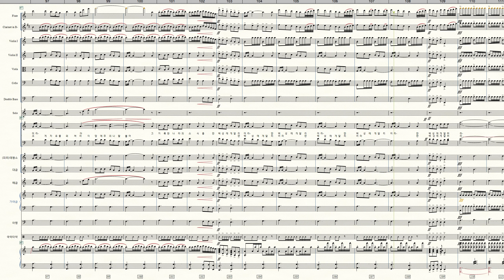너는 크게 자유를 외쳐라 합창 이진실 + 국악 앙상블 오케스트라 악보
국악 및 국악타악기 음원이 없어 다른 음원으로 대체했으니 참고만 하시면 되겠습니다.